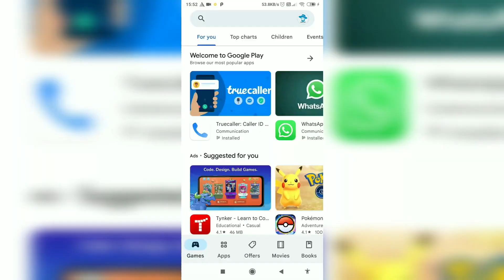Top 5 Android Games Like Zoo Keeper || 5 Best Android Game Like Zoo tycoon @technogamer ||Offline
HELLO GAMERS MY NAME IS AKASH SAINI , TODAY IN THIS VIDEO I WILL SHOW YOU TOP 5 HIGH GRAPHICS ANDROID GAME LIKE ZOO TYCOON.

Starting Game clip 🎞️🎞️

top10androidgames top androidgames#newandroidgames#bestmobile gamesandroid#bestmultiplayer#gamesandroid